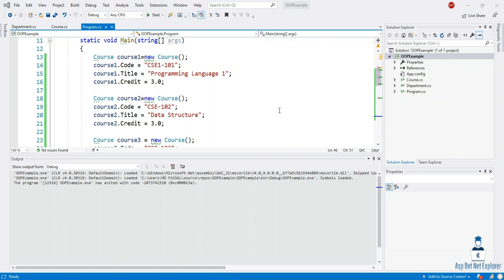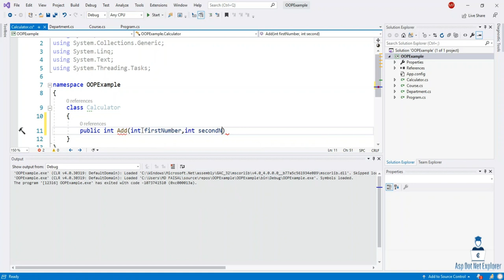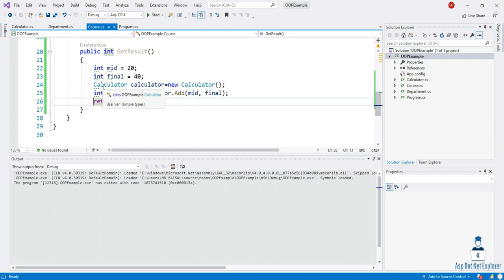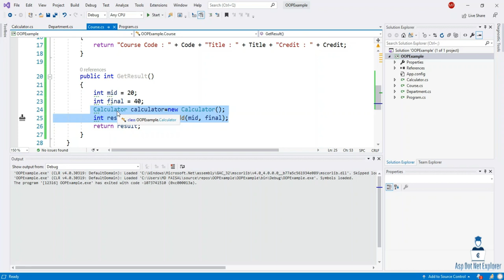Uses relationship in C# | OOP in C# Part-17 | C# OOP Bangla Tutorial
In this tutorial, I will discussed about Uses relationship in C#.